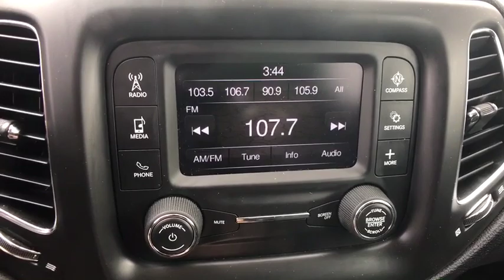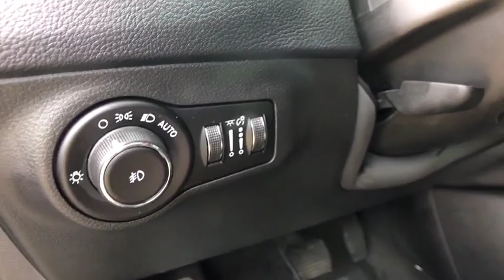2017 Jeep Compass Springfield, Woodbridge, Fairfax, Alexandria, Arlington, VA P3179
Used 2017 Jeep Compass available in Springfield, Virginia at Safford CDJR Springfield. Servicing the Woodbridge, Fairfax, Alexandria, Arlington, VA area.
2017 Jeep Compass Latitude 4x4 - Stock#: P3179 - VIN#: 3C4NJDBB6HT654184

SAFFORD CDJR is Proud to offer you this Exceptional 2017 Jeep New Compass Appointed with the Latitude Trim and is finished in Olive Green Pearlcoat over Black w/Cloth Low-Back Bucket Seats inside. Highlight features include CERTIFIED ONE OWNER VA STATE INSPECTION BACK UP CAMERA BLUETOOTH HEATED SEATS and SMOKE FREE INTERIOR. CERTIFIED ONE OWNER VA STATE INSPECTION BACK UP CAMERA BLUETOOTH HEATED SEATS SMOKE FREE INTERIOR 4WD Air Conditioning All-Season Floor Mats AM/FM radio Cold Weather Group Front Bucket Seats Fully automatic headlights Heated Front Seats Heated Steering Wheel Leather Wrapped Steering Wheel ParkView Rear Back-Up Camera Power 8-Way Driver/Manual 6-Way Passenger Seats Quick Order Package 2XJ Radio: Uconnect 3 w/5 Display Remote keyless entry Reversible Carpet/Vinyl Cargo Mat Roof rack: rails only Spoiler Steering wheel mounted audio controls Wheels: 17 x 7.0 Silver Painted Aluminum Windshield Wiper De-Icer. 2017 Jeep New Compass LatitudebrbrClean CARFAX. CARFAX One-Owner.brbrbrFCA US Certified Pre-Owned Details:brbr  * Warranty Deductible: $100br  * Includes First Day Rental Car Rental Allowance and Trip Interruption Benefitsbr  * 125 Point Inspectionbr  * Roadside Assistancebr  * Vehicle Historybr  * Powertrain Limited Warranty: 84 Month/100000 Mile (whichever comes first) from original in-service datebr  * Limited Warranty: 3 Month/3000 Mile (whichever comes first) after new car warranty expires or from certified purchase datebr  * Transferable WarrantybrbrbrOdometer is 1914 miles below market average! 22/30 City/Highway MPGbrbrAwards:br  * 2017 KBB.com 10 Most Awarded Brands